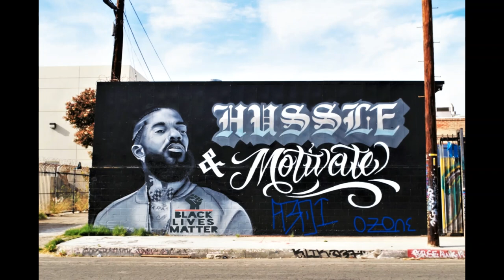Hussle (feat. Ozone & Aboi)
Power to the people and the marathon continues.

Lyrics:

(Hook)
Yeah I get it yeah, yeah I get it yeah
All these diamonds on my wrist they gone glitta yeah
Never found the perfect time but now I'm winning yeah
Everybody ain't you're friend they out to get you yeah
We ain't looking for no trouble wanna see that money double
We don't crumble we just bubbe vision with a game plan
All we ever did was huddle, had to get up out the struggle
Found the pieces to the puzzle, all we ever knew was hussle

(Ozone's Verse)
Yeah I made it, yeah I did, oh you really, yeah I did
All these visions I just did, had a vision of a crip
Had a vision of a call, but now I really want it all
I ain't staying here boy you know I never even saw
Ain't nobody gonna put me down cause I know what I got
I know who I am, most importantly I'm happy where I'm at
And that's what matters most, family is what matters most

Champagne toast cause you know that I be doing it
Taking trips just flying in,  eating good we dining in
Music with the violin, Mendini playing, fettuccine linguine
Yeah you know what I meanie, I need me a panini
Man I make this shit look easy

(Hook)
We don't crumble we just bumble vision with a game plan

(Aboi's Verse)

Hussle Hussle
Hussle like I'm Russell Brand
My life's a struggle and this right here is where I stand
I had enough though, my vision stated, life's been planned
When I go up though, don't imitate no mans land

Rest in peace, NIP to the C, look at me, we believe
Plant the seed, cold as T, live carefree, my degree, bachelor free
I emcee, killing spree it's up to me and Chico State is where I be
Yeah

My life's a battle, a race against the time
Before I sold the dub sacks, nickels and the dimes
I've almost seen it all the murder and the crimes
On my P's and Q's a Chico State of Mind